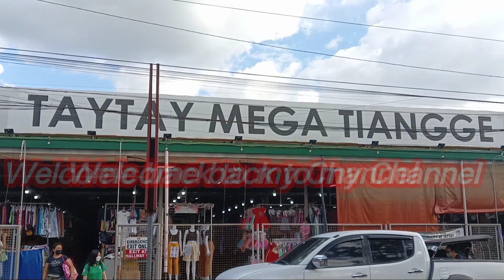Strolling inside the Taytay Mega Tiangge | PherNess Vlog